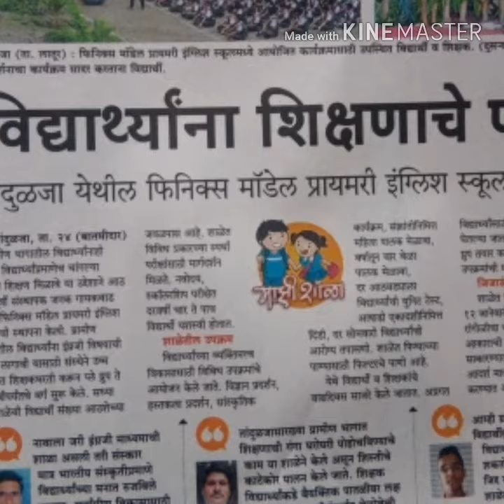Phoenix Model Primary School Tandulja's .... Progressive Video